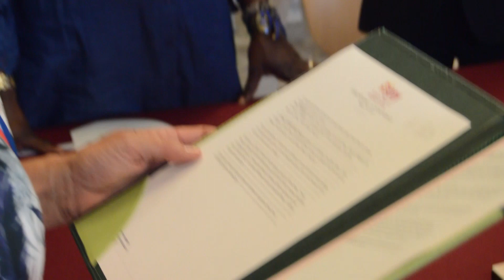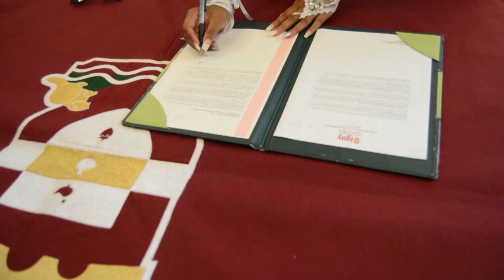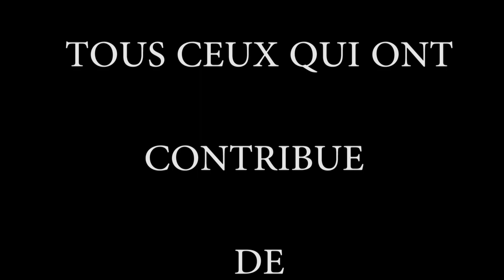mariageJude et Eliane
marige